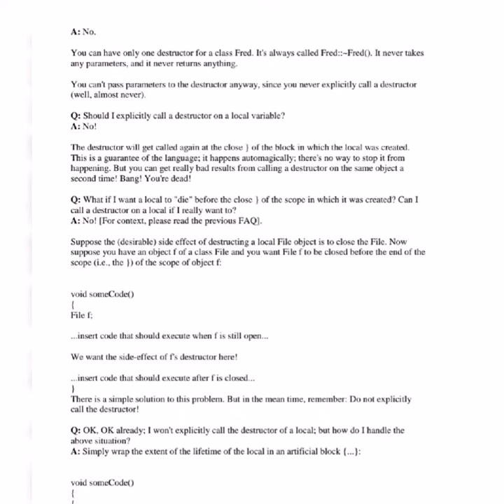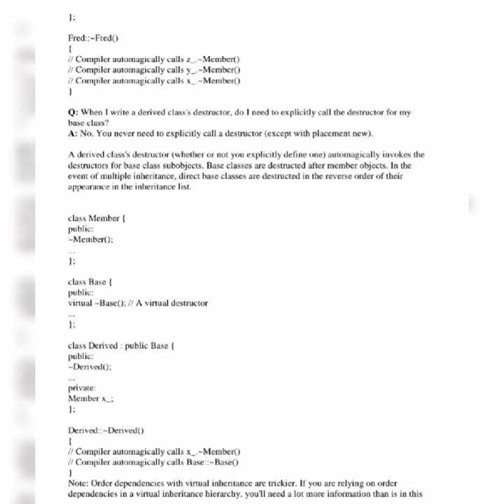C++ Interview Questions/Answers part 1.interviews c++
C++ Interview Questions/Answers interviews c++